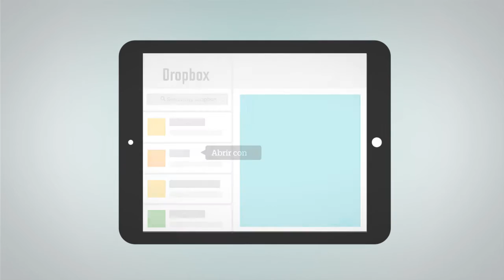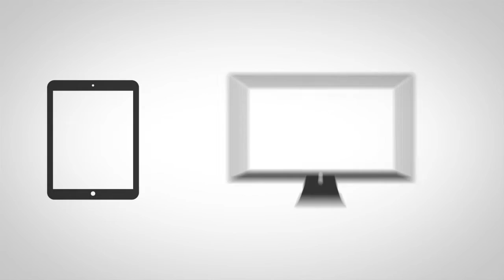Uso de One Drive y Power Point en el iPad: ventajas y limitaciones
Se mencionan las ventajas y limitaciones de estas aplicaciones en el iPad.